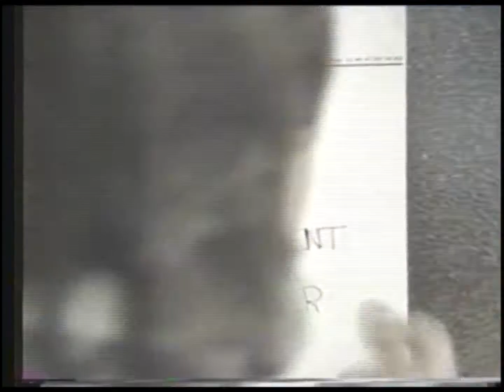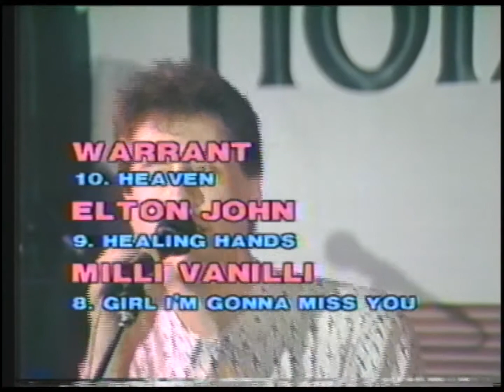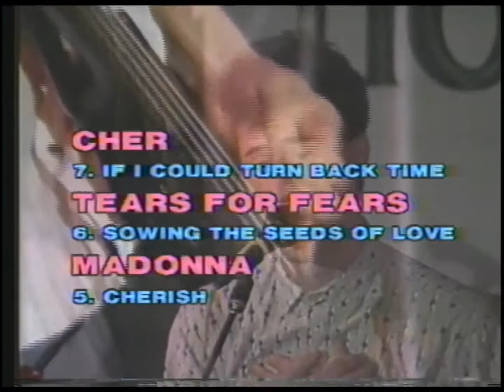Dr. D Spotlight ... Noize A Noize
Dr. D Meets Noize A Noize